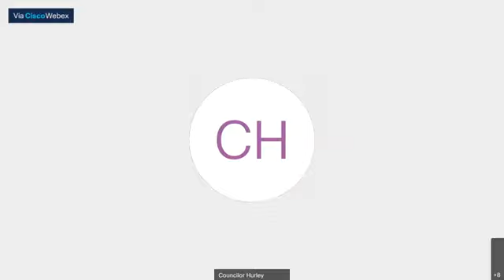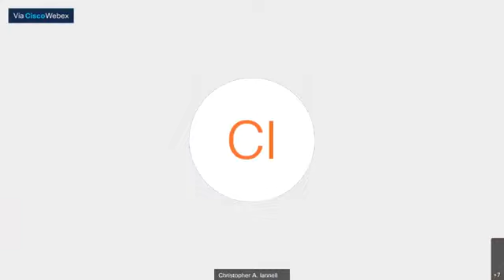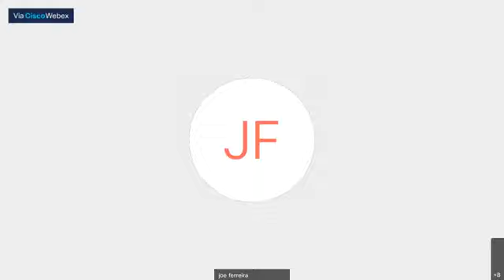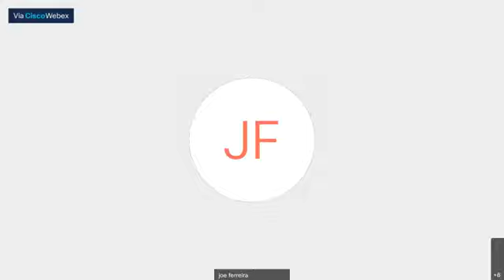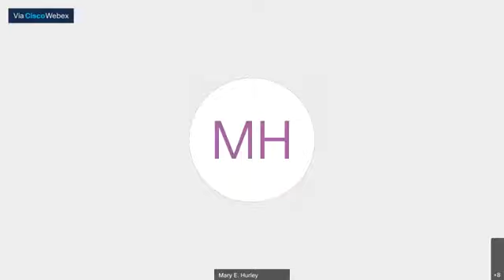Governor's Council hearing Atty Whitney J Brown to the position of Associate Justice of the Westbo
Atty. Whitney J. Brown to the position of Associate Justice of the Westborough District Court.

Hearing:  March 24, 2021 at 11:00 a.m.